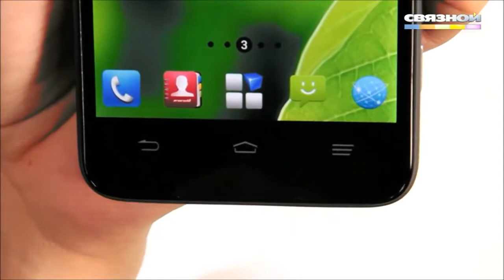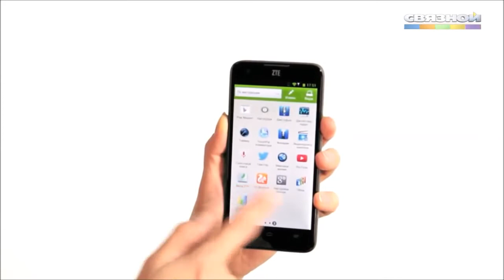Смартфон ZTE Geek V975. Купить смартфон ZTE Geek V975.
Этот обзор подготовил Интернет-магазин за что им большое спасибо. Купить

zte v975
zte geek v975
обзор zte v975
zte geek v975 обзор
zte v975 отзывы
zte geek v975 отзывы
купить zte v975
zte v975 geek купить
смартфон zte v975
zte geek v975 4pda
смартфон zte v975 geek
zte v975 geek grey
zte geek v975 видео
zte v975 видео обзор
zte geek v975 видео обзор
onda v975 купить
zte v975 прошивка
antutu zte v975
zte geek v975 antutu
zte v975 geek цена
смартфон zte v975 geek grey
zte geek v975 3g
zte geek v975 фото
zte мастер v975
zte v975 geek серый
обзор смартфон zte geek v975
смартфон zte v975 geek отзывы
zte v975 geek белый
zte v975 geek тест
zte v975 geek white
zte geek v975 видеообзор
купить смартфон
какой смартфон купить
купить хороший смартфон
какой смартфон лучше купить
какой хороший смартфон купить
смартфон купить в магазине
купить смартфон в интернет магазине
купить смартфон в москве
где купить смартфон
купить смартфон дешево
купить смартфон недорого
какой купить смартфон в 2014
какой смартфон лучше купить 2014
купить телефон смартфон
купить смартфон цены
купить смартфон андроид